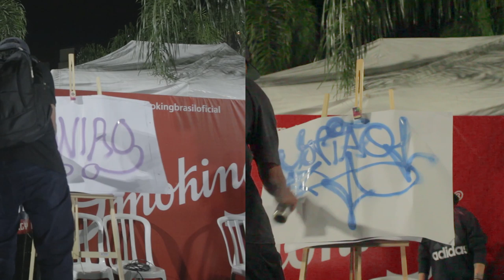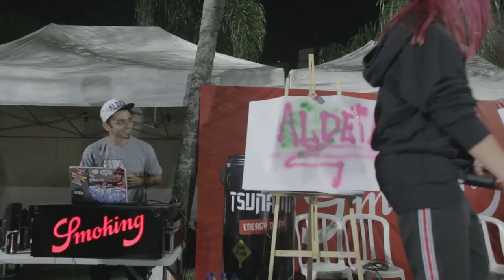BATALHA DE TAG | BDA HIP HOP TOUR 2019 | ETAPA FINAL BARUERI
Depois de passar por Presidente Prudente, Piracicaba e Caraguatatuba, a BDA Hip Hop Tour chega a seu episódio final em sua casa, Barueri!!

Fizemos tudo aquilo que fizemos nas cidades que visitamos: Batalha de Tags, Oficinas e uma batalha de alto nível!

Selecionamos os campeões e vices das etapas seletivas e vamos fazer uma batalha foda pra coroar o grande campeão desse rolê!!

A batalha contará com 6 MC's classificados via seletiva:

Leet e Iug Palhacinho (Presidente Prudente)
Anão e Spawn (Caraguatatuba)
Tavin e Jonão (Piracicaba)